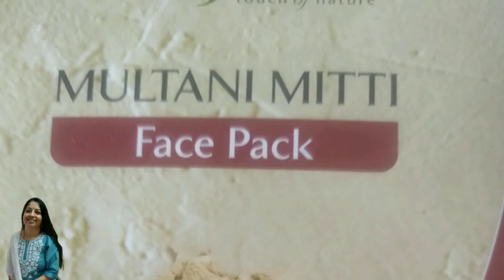Sham ki chai ke badle mei yeh pina pada 😜Mix veg masala recipe. मेथी उग् रही है😇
Mix veg ingredients

1   daalchini
2    badi elaichi
3    green elaichi
4     jeera
5     til (sesame)
6     dry mirchi
7      kashmiri chilli powder
8      sabut dhaniya
Take quantity as per your choice and taste
You can add kasuri methi 1 tspn